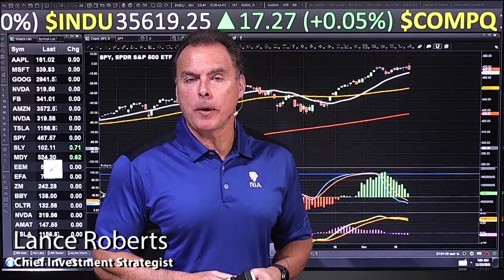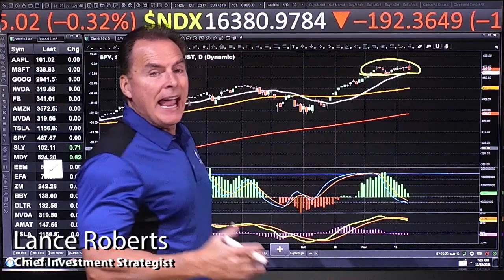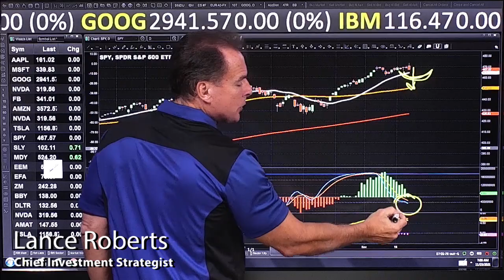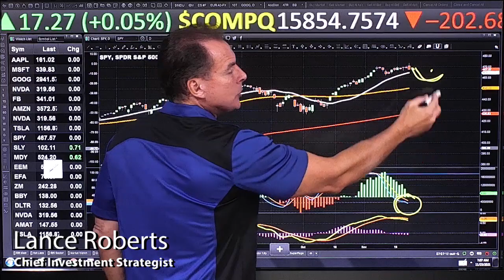Is a Jerome Powell 2nd Term a Bad Thing for Markets?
(11/23/21) Jerome Powell gets Joe Biden's nod for another round as Federal Reserve Chairman, which markets initially liked until the realization hit that another term for St. Jerome most assuredly means the potential between three and five interest rate hikes in 2022. Additionally, talk of accelerating the Fed's tapering of monetary accommodation, further exacerbated stocks...and perhaps the lighter-than-normal sessions of Thanksgiving week kept investors from throwing in the towel. What about a Santa Claus Rally? We're looking for a slight correction in the first couple of weeks of December, which would set the sled for a Santa Claus Rally before the end of the year. But with shallower liquidity and higher interest rates looming in the New Year, the picture may be drastically changed.
 - Hosted by RIA Advisors Chief Investment Strategist, Lance Roberts